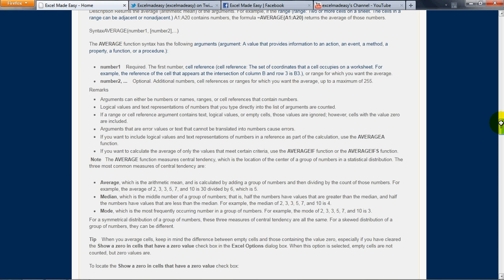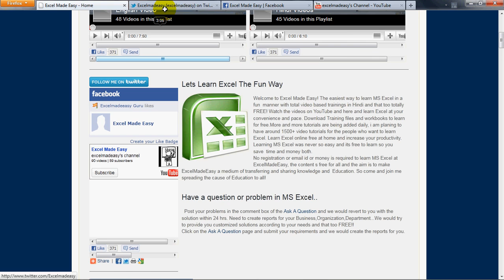How To Do Subtraction in Excel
See how to subtract ,deduct ,minus in MS Excel. Subtraction is a basic function is excel and very much used too ! Learn how to subtract numbers in Excel in multiple ways through this video.